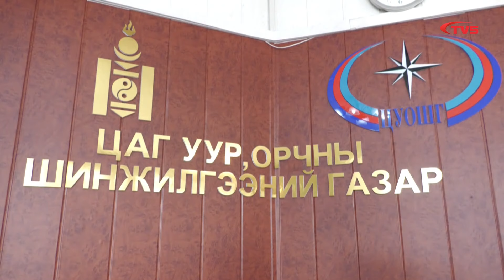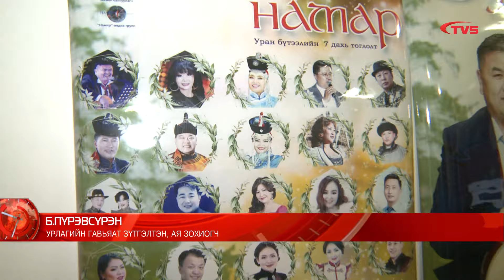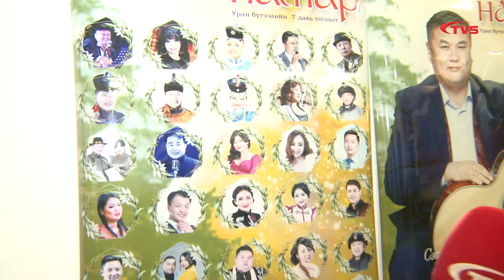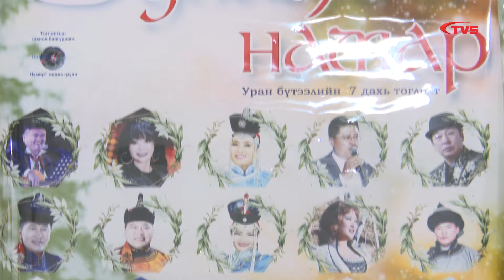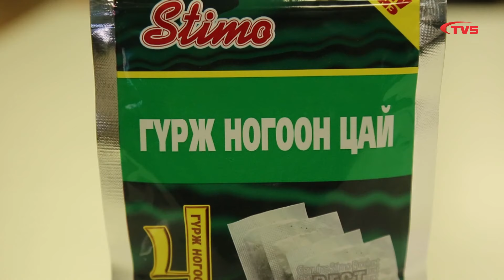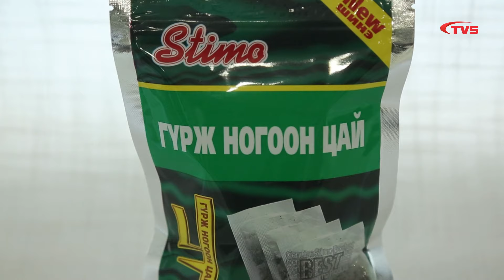"ЦАГ" мэдээллийн хөтөлбөр /2024.02.15/